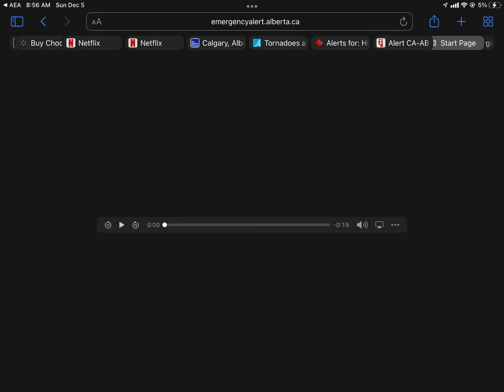Tornado warning ended on June 5 2021